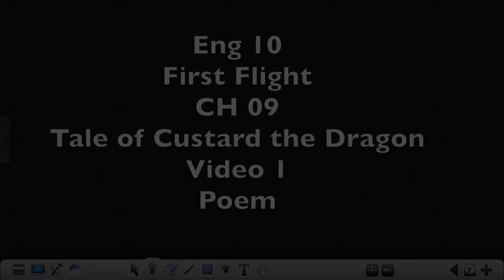Eng10 - First Flight - Chapter 09 - Tale of Custard the Dragon - Video 01 - Poem